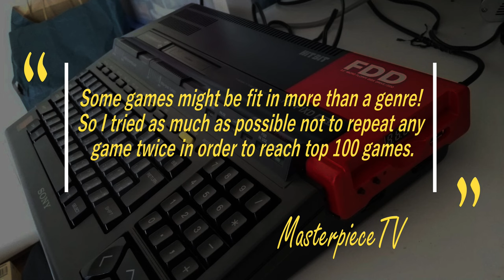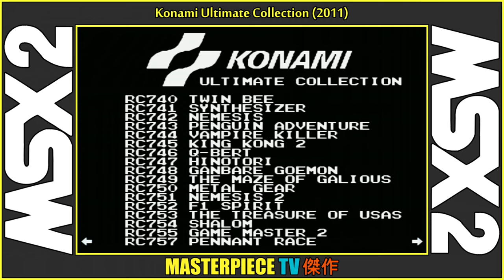Top 100 MSX Games in Every Genre (1984 ~ 2023) ᴴᴰ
Top 100 MSX games of 100 genres, I hope you like & Play them right now.

• Timestamp:
00:00 Intro
00:08 01. Arcade: Snake It (1986)
00:34 02. Adventure: The Sword of Ianna (2017)
01:01 03. Action: Ninja-Kun: Ashura no Shou (1987)
01:27 04. Action-Adventure: Castle Excellent (1986)
01:54 05. Action-Puzzle: Palamedes (1990)
02:20 06. Shoot 'em up (Horizontal): Nemesis 3: The Eve of Destruction (1988)
02:46 07. Shoot 'em up (Vertical): Aleste Gaiden (1989)
03:13 08. Shoot 'em up (Horizontal & Vertical): Salamander (1987)
03:39 09. Shoot 'em up (Multi-Directional): Bosconian (1984)
04:06 10. Beat 'em up: Project A2: Shijousaidai No Hyouteki (1987)
04:32 11. Platform: The Fairyland Story (1987)
04:59 12. Puzzle: Perfect Sokoban (1989)
05:25 13. Puzzle-Platform: King's Valley II: The Seal of El Giza (1988)
05:51 14. Puzzle-Logical: Guru Logic (2003)
06:18 15. Stealth: Metal Gear (1987)
06:44 16. Metroidvania: Vampire Killer (1986)
07:11 17. Run 'n Gun: Who Dares Wins (2016)
07:37 18. JRPG: Illusion City (1991)
08:04 19. Action RPG: Shin Maou Golvellius (1988)
08:30 20. Tactical RPG: Record of Lodoss War (1989)
08:56 21. Dungeon RPG: Madou Monogatari 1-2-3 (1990)
09:23 22. Dice RPG: Rune Master II (1990)
09:49 23. Racing: F-1 Spirit: The Way to Formula-1 (1987)
10:16 24. Sports: Pennant Race 2 (1989)
10:42 25. Fighting: Brain Drive (1998)
11:09 26. First-Person Shooter (FPS):  Junker Squad (1994)
11:35 27. Third-Person Shooter (TPS): Feedback (1988)
12:01 28. Survival Horror: Alien 2 (1987)
12:28 29. Simulation: Eagle Fighter (1985)
12:54 30. Visual Novels: Dead of the Brain (1992)
13:21 31. Break-Out: Arkanoid (1986)
13:47 32. Tile-Matching: Puyo Puyo (1991)
14:14 33. Strategy: Ogre (1987)
14:40 34. Card Games: Be-Bop Bout (1994)
15:06 35. Three-Dimensional Geometry (3D): F-Nano 2: 3D Car Action (1994)
15:33 36. LaserDisc: Badlands (1984)
15:59 37. Anime: Lupin the 3rd: Cagliostro no Shiro (1987)
16:26 38. Cartoon: Bat Man (2014)
16:52 39. Movie: Super Rambo Special (1986)
17:19 40. Parody: Parodius: Tako Saves Earth (1988)
17:45 41. Side-Scrolling Action: Seiken Acho (1985)
18:11 42. Maze: Giddy Runner (1990)
18:38 43. Pong: NeoPong 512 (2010)
19:04 44. Mini: Tsururin Kun (1989)
19:31 45. Pinball:  Roller Ball (1984)
19:57 46. Educational: Monkey Academy (1984)
20:23 47. Board Games: DuckTales (1994)
20:50 48. Memory: Title Awase (1989)
21:16 49. Hability: Ball Out Special (1988)
21:43 50. Point & Click: Last Escape (2023)
22:09 51. Quiz: Gorby's Pipeline (1991)
22:36 52. Rhythm: Beepertron (2006)
23:02 53. Collection: Konami Ultimate Collection (2011)
23:28 54. The Hardest: Hype (1987)
23:55 55. The Longest: SD Snatcher (1990)
24:21 56. Exclusive: The Treasure of Usas (1987)
24:48 57. Max Endings: Bubble Bobble (1987)
25:14 58. Max Players: Heroes Arena (2010)
25:41 59. Max Graphics: Space Manbow (1989)
26:07 60. Smooth Scrolling: PaRaDream (1992)
26:33 61. Competitive: Super Runner (1987)
27:00 62. Co-op: Quarth (1990)
27:26 63. Enhanced: The Maze of Galious (1987)
27:53 64. Remastered: Yazzie (2020)
28:19 65. Remake: Gradius (2017)
28:46 66. Background Music (BGM): Penguin Adventure (1986)
29:12 67. Cutscene: Aleste 2 (1989)
29:38 68. Repetitive: Bubble Rain (2001)
30:08 69. Series: Ys Series (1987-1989)
30:31 70. Port: Super Mario World (2021)
30:58 71. Homebrew: Bomberman 2 (1997)
31:24 72. MSXdev: Lilly's Saga: The Stones of Evergreen (2022)
31:51 73. FutureDisk: Street Snatch (1994)
32:17 74. MSX Magazine: Twinkle Star (1989)
32:43 75. Patch: Castlevania (2016)
33:10 76. Translation: Metal Gear 2: Solid Snake (1990)
33:36 77. Original SCC: Hyper Somen (1989)
34:03 78. Original SCC+: Montana John and the Templar's Treasure (2008)
34:29 79. Hacked SCC: Pippols (1985)
34:56 80. Tape: Gang Man (1984)
35:22 81. Download: Bomb Jack (2004)
35:48 82. MegaROM: Dragon Slayer IV: Drasle Family (1987)
36:15 83. Unreleased: Sydney Hunter and the Caverns of Death (2019)
36:41 84. Takeru: The Adventure of Randar III (1990)
37:08 85. Uses V9990: Attack of the Petscii Robots (2023)
37:34 86. Uses Kanji: Magical Labyrinth Remix (1997)
38:01 87. Arabic Developer: Space Arithmetic (1985)
38:27 88. Japanese Developer: Hi no Tori Hououhen (1987)
38:53 89. Korean Developer: Brother Adventure (1987)
39:20 90. American Developer: H.E.R.O. (1984)
39:46 91. Spanish Developer: Txupinazo! (2007)
40:13 92. Catalan Developer: Los Amores de Brunilda (2019)
40:39 93. Brazilian Developer: Knightmare Gold (2006)
41:12 94. Dutch Developer: Frantic (1992)
41:32 95. British Developer: Sonyc (1995)
41:58 96. Belgian Developer: M-Kid (1995)
42:25 97. Italian Developer: Bakerman (2008)
42:51 98. Russian Developer: Pistoletov at Factory (1988)
43:18 99. German Developer: Jumbo (1987)
43:44 100. French Developer: Pyro-Man (1985)
44:10 Subscribe